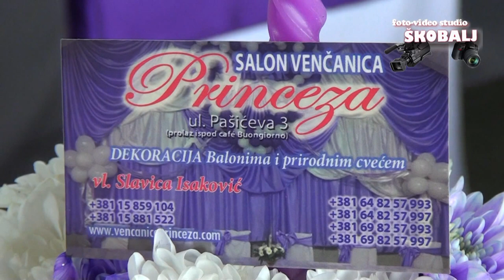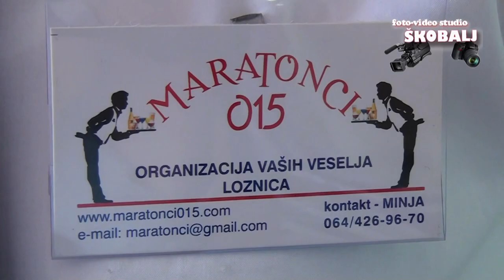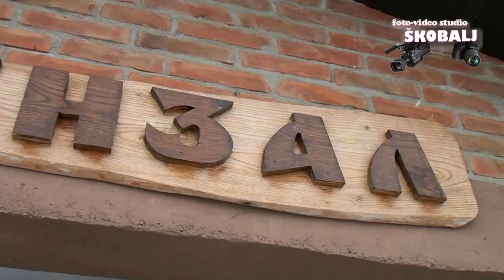restoran SENZAL // Varoš Lešnica- salon venčanica Princeza // Maratonci 015 //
064/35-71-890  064/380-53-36  facebook: foto-video studio ŠKOBALj
DIGITAL and HD videos   Snimanje Vaših svečanosti